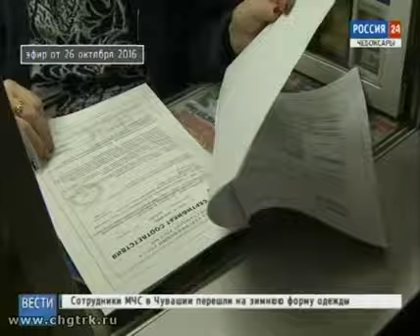В Чебоксарах сносят киоски, торгующие «фанфуриками»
Сегодня в 9 утра в Чебоксарах демонтировали киоск на улице Чернышевского. Так отреагировал глава столичной администрации Алексей Ладыков на журналистское расследование, которое вышло вчера в эфире нашего телеканала.